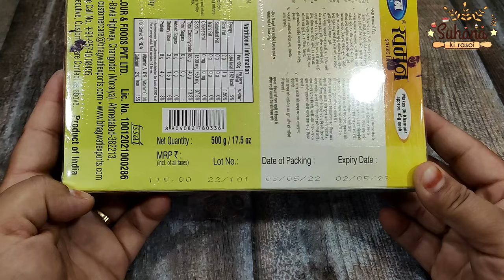Uttam Khaman Instant Mix Recipe in Hindi | उत्तम खमन बनाने की रेसिपी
हेलो फ्रेंड्स! आज मैं उत्तम खमन मिक्स रेसिपी बनाना शिखाउंगी। यह बहुत ही आसान रेसिपी है। वीडियो को पूरा देखे और लाइक करना न भूले।